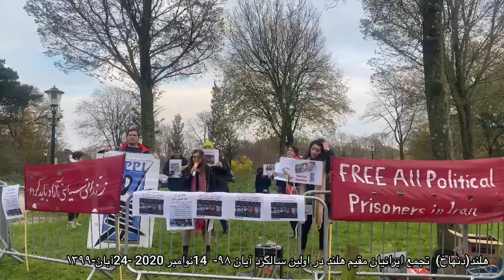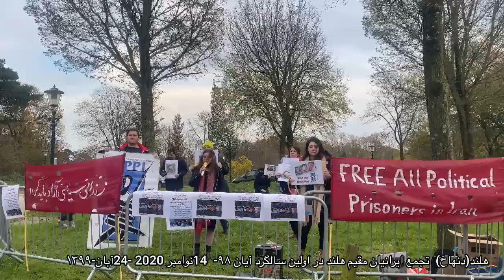سخنرانی پریسا پوینده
سخنرانی  پریسا پوینده درتجمع جمعی از ایرانیان در دنهاخ روبه روی سفارت جمهوری اسلامی ایران ، هلند روز ۱۴ نوامبر   ۲۰۲۰ در بزرگداشت آبانماه ۹۸ به فراخوان کمیته مبارزه برای آزادی زندانیان سیاسی